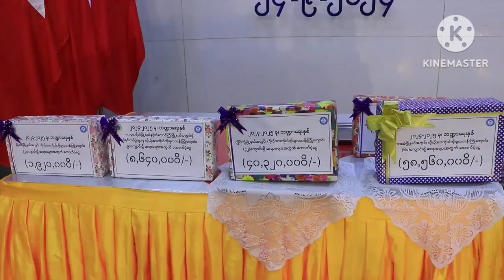ကရင်ပြည်နယ်ဝန်ကြီးချုပ် ကိုယ့်အားကိုယ်ကိုး မူလတန်းကြိုကျောင်း ဆရာမများအား ထောက်ပံ့ငွေပေးအပ်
ဘားအံ စက်တင်ဘာ ၂၆
ဇွဲကပင်မေ